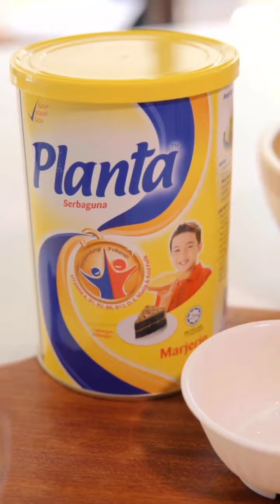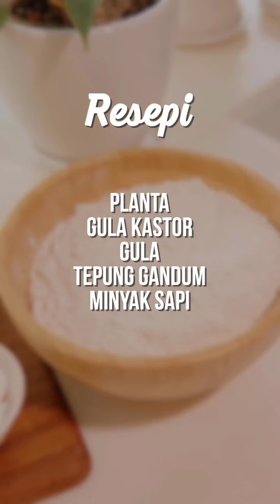Noor Nabila || Jebat Jayden Tolong Mummy Buat Biskut Ayab Planta